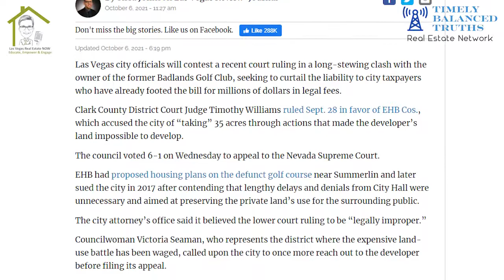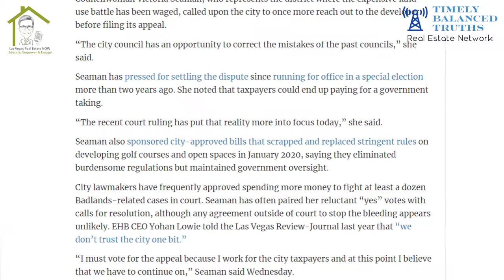Disappearing golf courses in Las Vegas?!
Join Rick and Harvey as they discuss one particular golf course and its downfall. Have you been to this golf course?